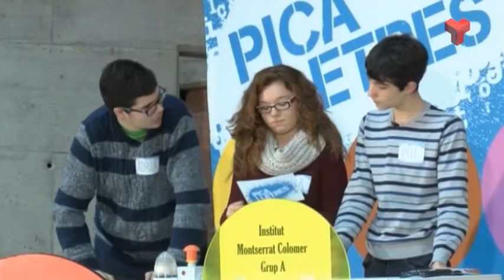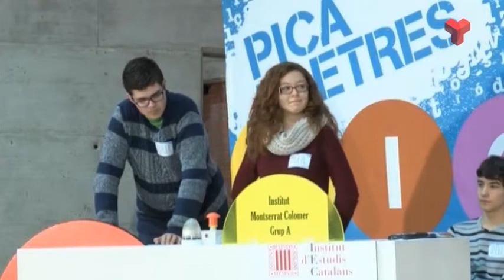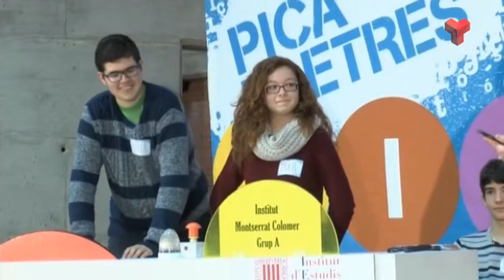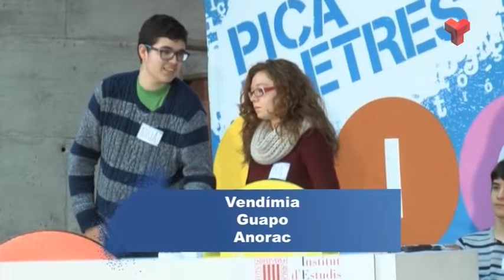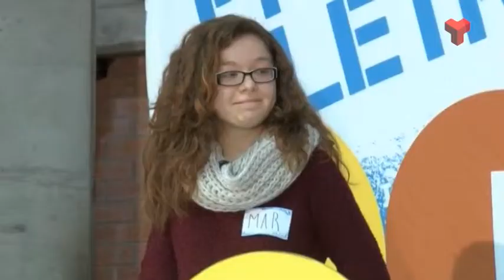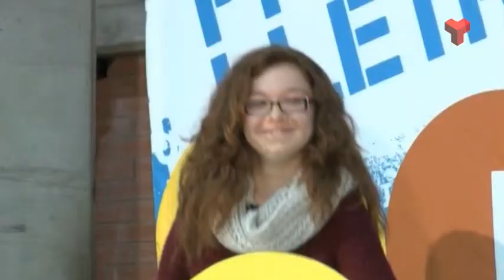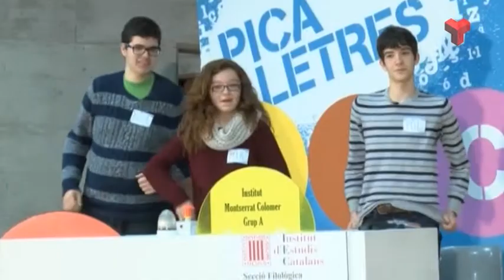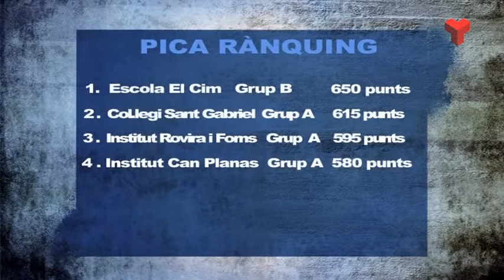Pica Lletres dilluns 25-05-2015 de Canal Terrassa